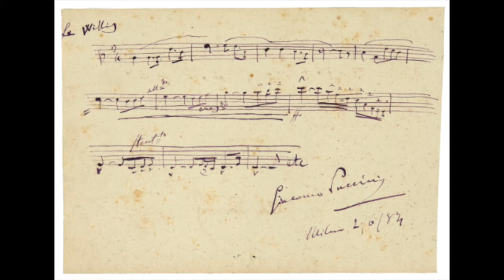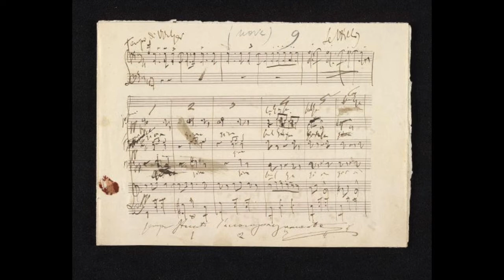Puccini: Le Villi (5/7) - No, possibil non è - Stefano Martinucci, baritonoBruno Aprea, direttore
Le Villi (1884)

No, possibil non è

Stefano Martinucci, baritono
Bruno Aprea, direttore
Pavel Prochazka, direttore del Coro
Orchestra Internazionale d'Italia
Coro da camera Sluk di Bratislava
Martina Franca, 1994